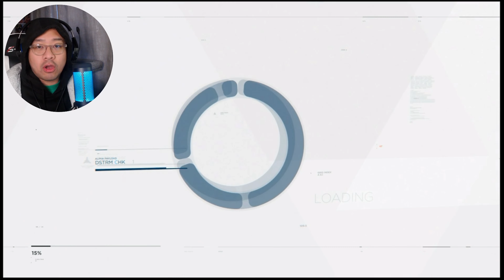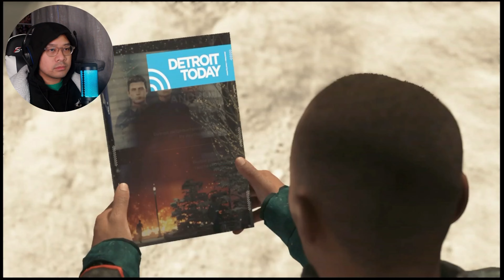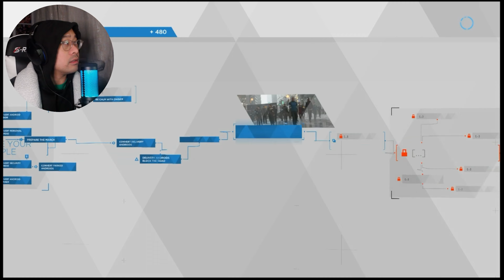WE ARE ALIVE | Detroit: Become Human Ep 7 | Cheeks Walkthrough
Embark on a thrilling journey in Detroit: Become Human! Follow along in this gripping gameplay walkthrough of the story campaign on PS4 Pro. Dive into the world of Kara, Connor, and Markus as their paths intertwine in a quest for freedom. Explore the captivating narrative filled with twists and turns, accompanied by insightful reviews and analysis. Experience every moment, from the intense opening scenes to the climactic ending, with all choices, decisions, and endings uncovered. Join me as we unravel the mysteries of Detroit: Become Human, thanks to Sony for this unforgettable adventure!